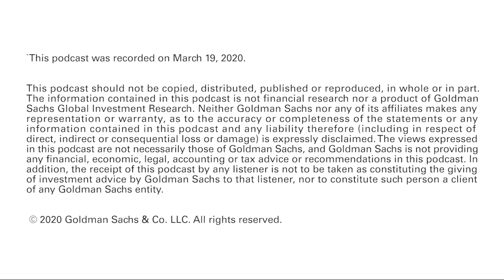Markets Update: How COVID-19 Is and Isn’t Like the ’08 Financial Crisis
“Exchanges at Goldman Sachs” Podcast – Joe Montesano, head of Americas Equity Trading for Goldman Sachs, analyzes how the coronavirus pandemic continues to add volatility to markets. Montesano also talks about parallels and differences in today’s market environment compared to that of the 2008 global financial crisis.

This podcast was recorded on March 19, 2020.